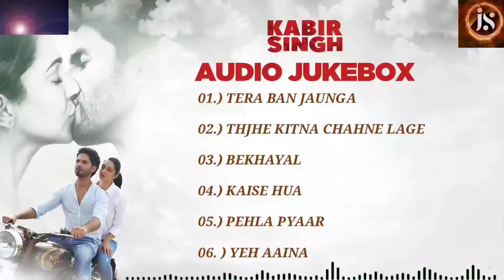kabir singh movie full album song - kabir singh audio songs jukebox - Shahid Kapoor, Kiara Advani JS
kabir singh movie full album song - kabir singh audio songs jukebox - Shahid Kapoor, Kiara Advani

Tujhe Kitna Chahne Lage Hum Song (Dil Ka Dariya Tik Tok Tune) Easy Guitar Tabs/Lead Lesson Video with instrumental cover, Sung by Arijit Singh Sir,Composed by Mithoon, From the Movie Kabir Singh, Starring Shahid Kapoor and Kiara Advani. Hope you enjoyed this video. Thanks again.

Bekhyali Mein full video song | Kabir Singh Movie Song | Shahid Kapoor,Kiara Advani | T-Series Presenting Bekhayali full video, a song that evokes the emotion of heartbreak & love at once! The Bollywood movie Kabir Singh is starring Shahid Kapoor and Kiara Advani. The film is directed by Sandeep Reddy Vanga. The film is produced by Bhushan Kumar, Murad Khetani, Krishan Kumar & Ashwin Varde.